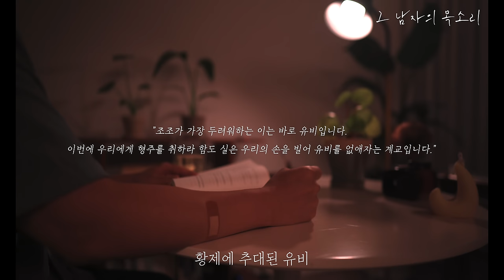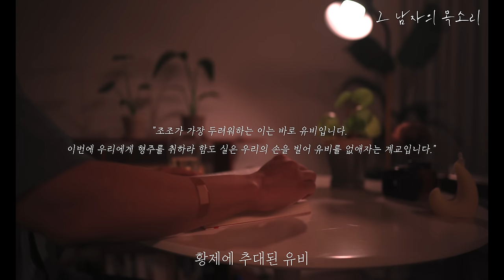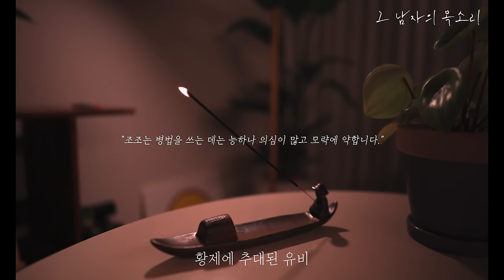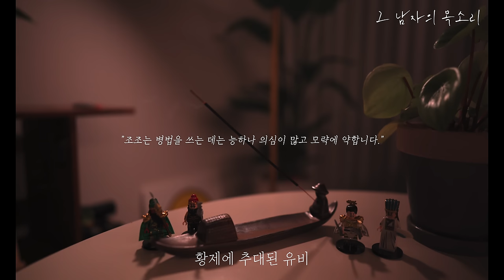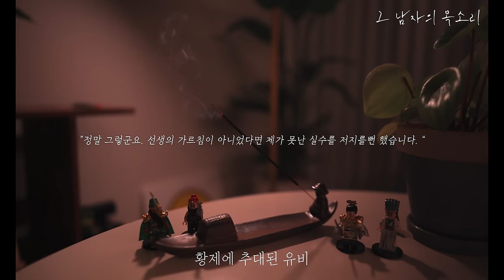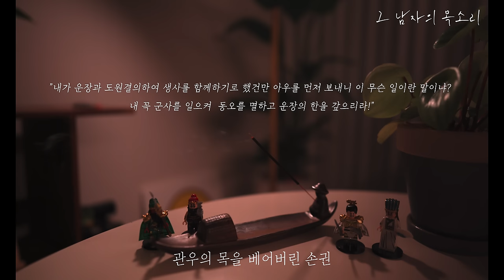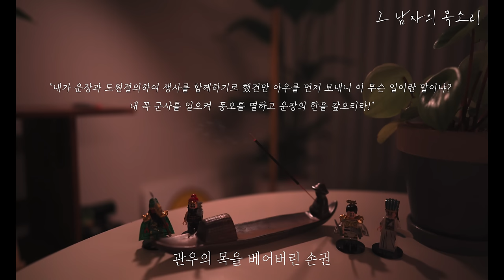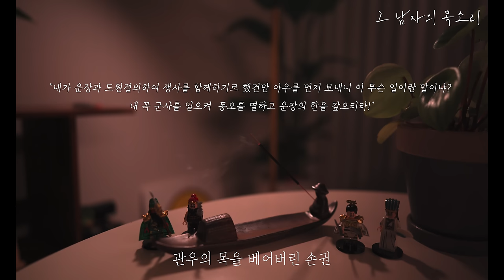잠잘 때 듣는 [삼국지]ㅣ여기까지 오셨네요. 정말 대단합니다. 곧 최종회입니다ㅣ몰아듣기 PART 3🌛ㅣ잠잘때 듣는ㅣ책 읽어주는 남자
00:22 위왕이 된 조조
17:24 제갈량의 속임수
35:46 황제에 추대된 유비
59:53 관우의 목을 베어버린 손권

- 제목 : 삼국지
- 글 : 나관중
- 편역  : 장윤철
- 출판 : 스타북스

- 본 컨텐츠는 스타북스 출판사로부터 도서 이용 승인 받고 제작하였음을 알려드립니다.

『삼국지』를 읽지 않은 사람과는 인생을 논하지 말라
지략, 모략, 전략, 배신 그리고 역사가 숨 쉬는 책!!
지적 대화를 위한 넓고 즐거운 책!!
역전의 지략이 꼬리에 꼬리를 문다

중국 최고의 근대 문인으로 꼽히는 루쉰은 조조에 대한 평에서 “세상의 어떤 잣대를 가져다 대도 조조는 영웅이었다.”고 말했다. 그래서 이 책 ‘한 권으로 읽는 삼국지’에서는 그동안 간웅으로 폄하된 조조의 활약상과 숨겨진 진면목을 찾아내 살아있는 『삼국지』로 재탄생시켜 지루함을 완전히 걷어내고 빠른 전개와 흥미진진함으로 독자들의 호기심과 즐거움을 극대화하도록 노력했다. 수많은 인물과 전투가 등장하고 그 사이에서 오가는 암투와 권모술수로 인해 제대로 이해하며 읽기 위해서는 긴 호흡을 필요로 하는 『삼국지』를 한 권으로 편집했다. 따라서 지루함을 없애고 깔끔하고 빠른 사건 전개와 핵심적 전략전술과 권모술수를 중심으로 하여 임기응변에 대비할 수 있도록 하면서 재미를 더했다.
중국의 4대 고전과 5대 기서로, 수많은 사람들의 입에 오르내리는 전설적인 대하소설로 꼽히는 『삼국지』는 지금도 우리에게 삶의 지혜를 준다. 나라를 구하고자 하는 용기와 백성을 사랑하는 애민정신, 직장 동료와 부하를 먼저 살피는 리더로서의 모습은 오늘을 살아가는 현대인들에게 큰 교훈을 주고 있다.
『삼국지』에 나오는 등장인물들은 모두 제각각의 매력을 지니고 있다. 늘 백성을 아끼는 인자한 군주상의 유비와 경륜과 탁월한 능력의 대명사 제갈공명의 만남이 있다면, 최근에 재평가되고 있는 날카롭고 타의 추종을 불허하는 카리스마와 재능을 지닌 조조와 그의 추종자들, 끊임없이 중원 진출을 도모하는 손권과 주유의 도전정신이 잘 융화되어 있다. (교보문고 제공)